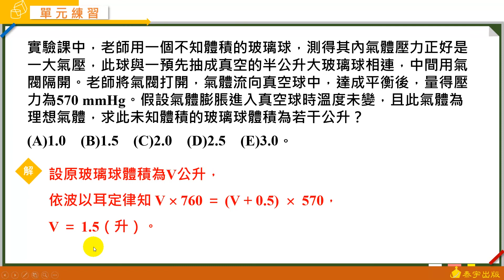選修化學一 A+課堂講義 動態解題(單元2-2 單元練習基礎單選10)-泰宇出版．翔宇文化